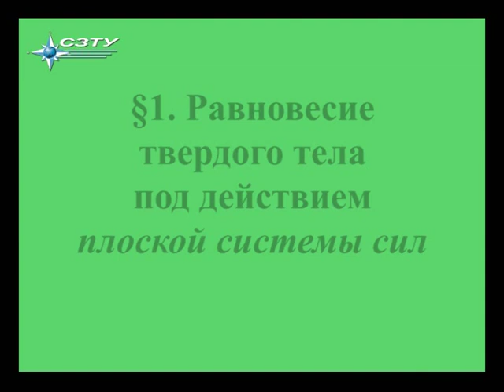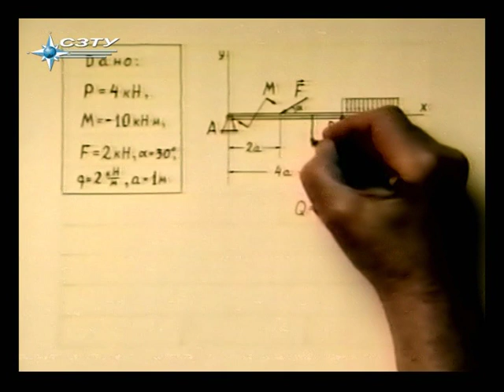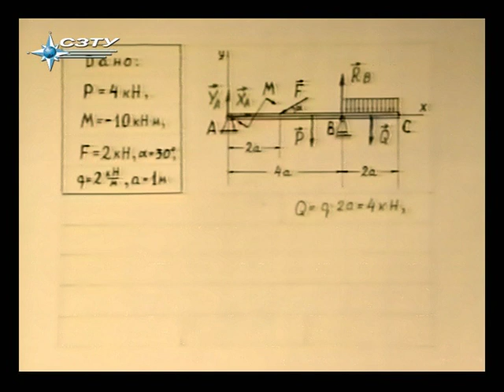§ 6.1. Равновесие твердого тела. Задача 1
Раздел первый. Статика.
Глава 6. Применение уравнений равновесия систем сил в задачах статики
§ 1. Равновесие твердого тела под действием плоской системы сил. Задача 1